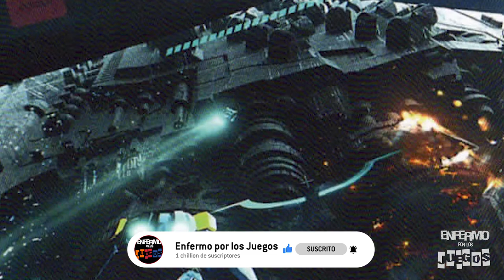Trasfondo Dropfleet Commander #16 - Aluminia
Auminia es un mundo oceánico dedicado  por completo a la pesca, para alimentar a los millones de habitantes de las Colonias Unidas de la Humanidad. Y es el siguiente objetivo del contraataque de los Scourge.

Para ver los otros episodios de la historia detrás de Dropfleet Commander, revisa la playlist en este enlace

Aerográfo Truper

Fuente de poder Phantom (para el micro)